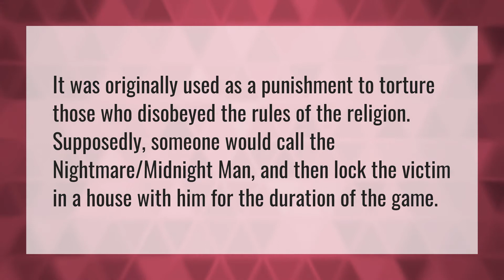What does the midnight man do to you?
Red Door Yellow Door Game • What does the midnight man do to you?